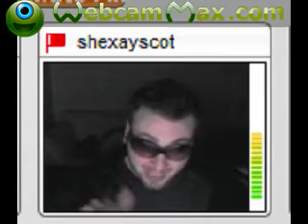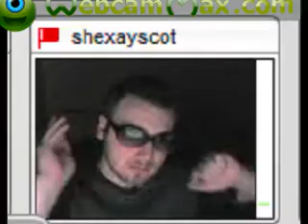Day & Nite- STICKAM REMIX